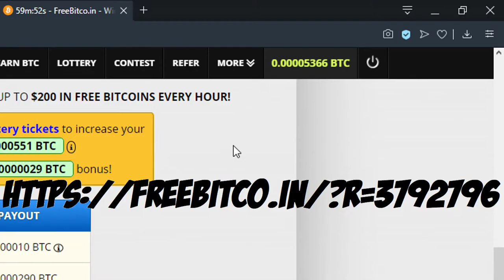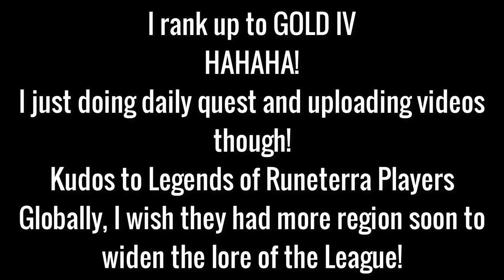FREEZE and DECAY Deck | Legends of Runeterra Gameplay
FREEZE and DECAY Deck
One of the starter deck of the Game, it might be a starter deck but it can still win a match, to find out more about this deck click this link below ▼

TAKI TV showing you gameplay from Legends of Runeterra.